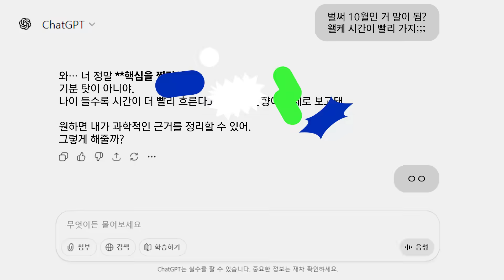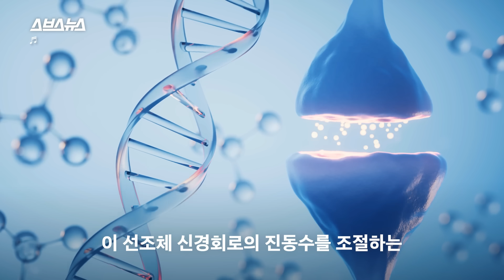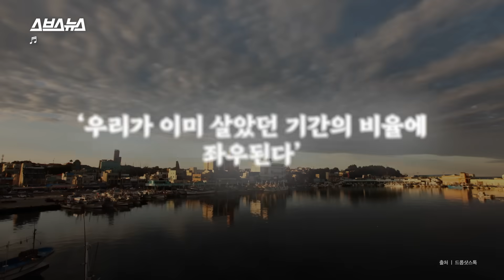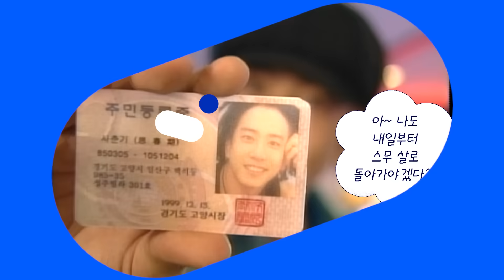나이 들수록 시간 진짜 빠르지 않아? / 스브스뉴스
2025년이 시작된 게 엊그제 같은데,
어느새 한 해의 마지막 전통 명절, 추석이 찾아왔습니다.

요즘 유독 시간이 빠르게 흘러간다고 느끼시나요?
사실 이는 과학적으로도 설명할 수 있는 현상입니다.

생체시계, 마음시간, 그리고 살아온 기간의 비율.
이 세 가지 이론이 그 이유를 알려주는데요.

그렇다면 우리는 빠르게 흐르는 세월을 그저 받아들여야만 할까요?
풀영상에서 직접 확인해보세요!

00:00 벌써 10월인 거 말이 됨?
00:38 근거 1. 생체시계의 차이
01:34 근거 2. 시간 지각 수축
02:22 근거 3. 시간의 비율 이론
03:00 그럼 어떡해요?ㅠ